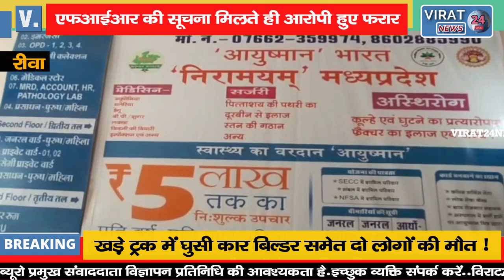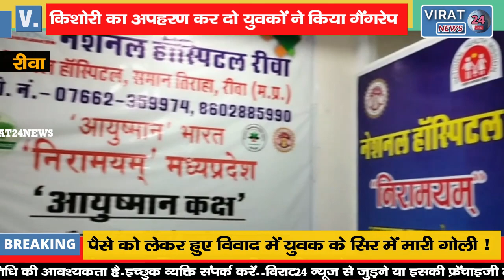REWA BREAKING- किशोरी का अपहरण कर दो सगे भाइयों ने किया गैंगरेप